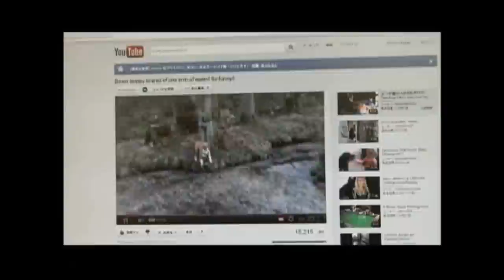Boxer pup Alfie on Japanese TV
Boxer pup Alfie on Japanese TV!! I had a skype interview with a tv show!! The actual interview was 40 minutes long,